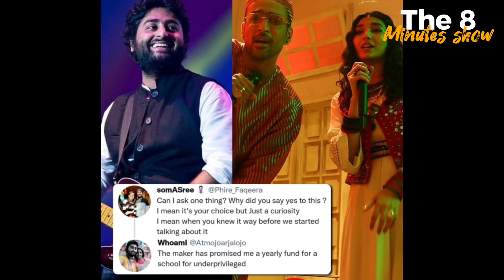The 8 minutes show | Ep:02 |sara neelam apology to overseas pakistani | pasoori remake face backlash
Here are the topics :-
00:00 intro
00:31 yumna zaidi at babylicious premier
01:51 pasoori remake face backlash
02:49 pakistani actoabout pasoori remake
04:08 arjit singh about pasoori
05:28 wahaj ali bakra eid preparation
05:58 Sara neelam in mazaaq rat comment on overseas pakistani | sara neelam apology video
07:21 hamza ali abbasi , bilal qureshi , zainab shabir birthdays
07:39 pakistani upcoming new dramas 2023
08:00 outro